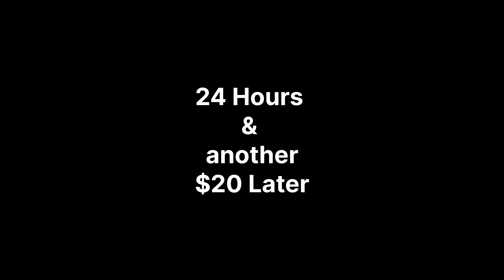Gantry Plaza (LIC Queens, NY) Insta360 One RS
Shot on Insta360 One RS and DJI Air 2S